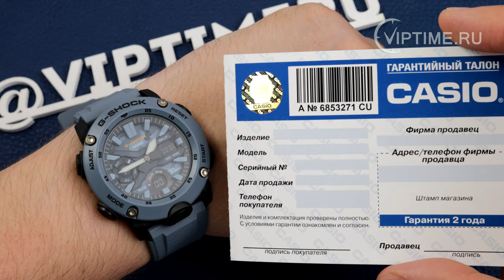Casio G-Shock GA-2000SU-2A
Светодиодная подсветка Для подсветки дисплея используется светодиод.
Ударопрочность Ударопрочная конструкция защищает от ударов и вибрации.
Функция мирового времени Отображение текущего времени в основных городах и конкретных областях по всему миру.
Функция секундомера- 1/100 сек. - 24 часа Прошедшее время измеряется с точностью в 1/100 секунды. Пределы измерения достигают 24 часов.
Таймер - 1/1 мин. - 24 часа Для поклонников точности: таймеры обратного отсчета напомнят Вам о текущих или особенных событиях, издав звуковой сигнал в установленное время. Время можно предварительно настроить от 1 минуты и до 24 часов. Идеальное решение для людей, которым необходимо ежедневно принимать лекарства или выполнять промежуточные упражнения (тренировки).
5 ежедневных будильников Будильник напомнит Вам о повторяющихся событиях с помощью звукового сигнала, установленного Вами на определенное время. Вы также можете активировать почасовой сигнал времени, сообщающий о каждом полном часе. Эта модель имеет пять независимых будильников для оповещения о важных встречах.